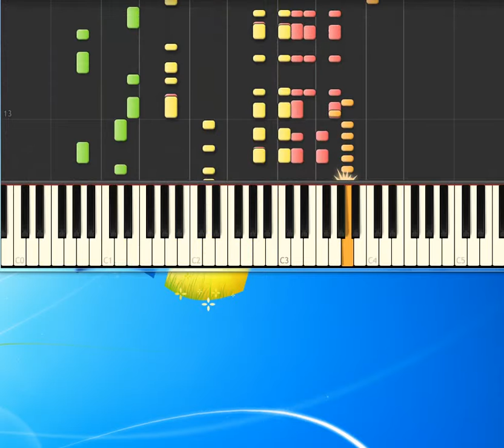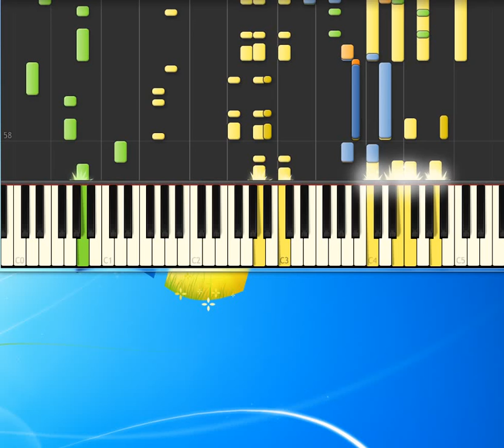[Piano Tutorial Synthesia]Banane e lampone - Morandi Gianni